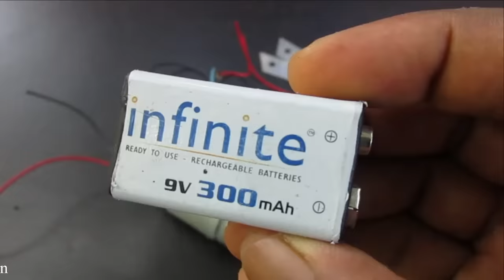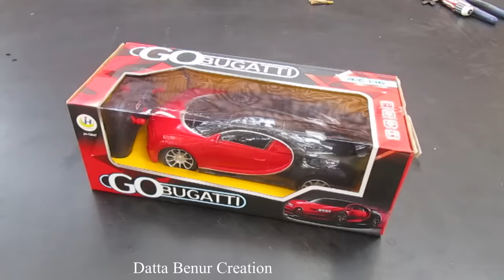4 Amazing DIY TOYs | Awesome DIY Toys | 4 Amazing RC TOYs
Learn - 4 Amazing DIY Toys | Awesome DIY Toys | Homemade Inventions - Easy Ways

12V DC GEAR MOTOR 30 RPM
12V DC GEAR MOTOR 60 RPM
100 RPM
1000 RPM
12 Volt LED Light =

Sunboard Sheet
2mm Thickness =
5 mm Thickness =

Battry
9V Rechargeable Battery 300 Mah Ni-Mh =
12 Volt Battery Charger =
Electric Soldering Iron =
9v battery connectors 10 pcs =